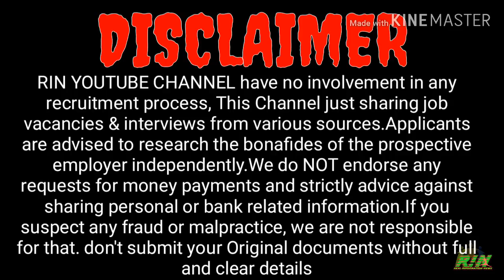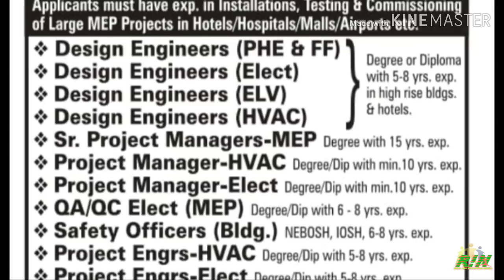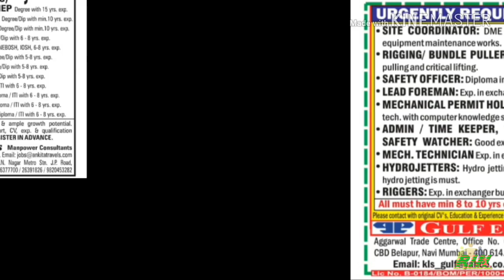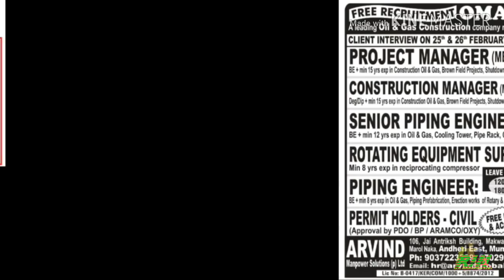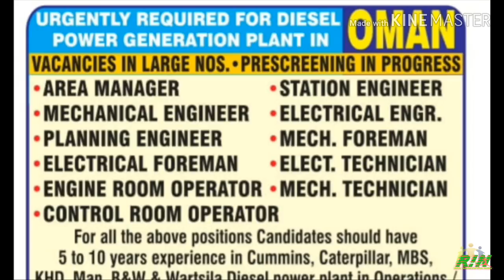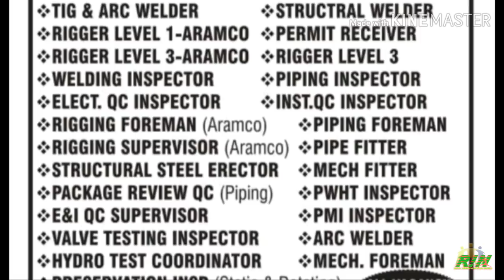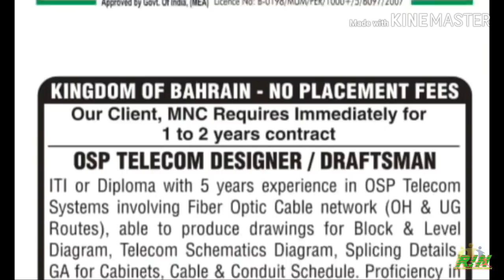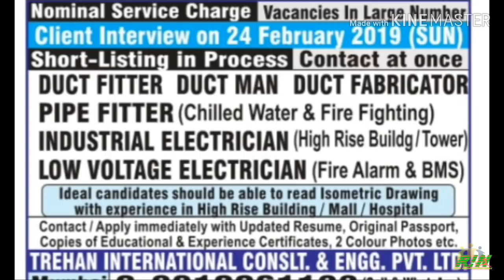FREE GULF JOBS WALKIN INTERVIEWS IN INDIA FOR QATAR/OMAN/KSA/KUWAIT SALARY Rs.65.000 21st February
free recruitment,
assignment abroad,
Free Gulf walkin Interviews in India

Watch here:..